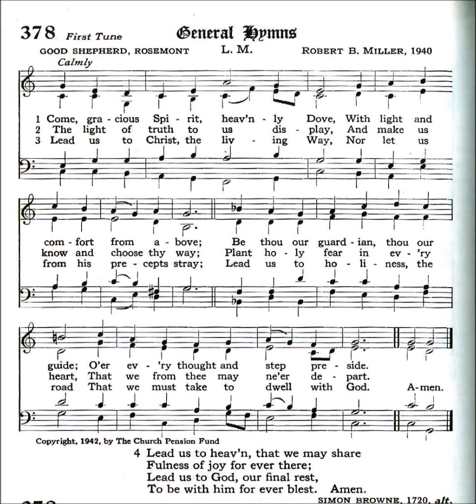Come, Gracious Spirit (Good Shepherd, Rosemont)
Text by: Simon Browne 1720
Tune: Good Shepherd, Rosemont by: Robert B Miller 1940

1 Come, gracious Spirit, heav’nly Dove,
With light and comfort from above;
Be Thou our Guardian, Thou our Guide,
O’er every thought and step preside,

2 The light of truth to us display,
And make us know and choose Thy way;
Plant holy fear in every heart,
That we from God may ne’er depart,

3 Conduct me safe, conduct me far
From every sin and hurtful snare;
Lead me to God, my final rest,
In His enjoyment to be blest,

4 Lead me to Christ, the living way,
Nor let me from His pastures stray;
Lead me to Heaven, the seat of bliss,
Where pleasure in perfection is,

5 Lead us to holiness, the road
Which we must take to dwell with God;
Lead us to Christ, the living way,
Nor let us from His pastures stray,

6 Lead me to means of grace, where I
May own my wants, and seek supply;
Lead to Thyself, the spring from whence
To fetch all quickening influence,

7 Thus I, conducted still by Thee,
Of God a child beloved shall be;
Here to His family pertain,
Hereafter with Him ever reign,